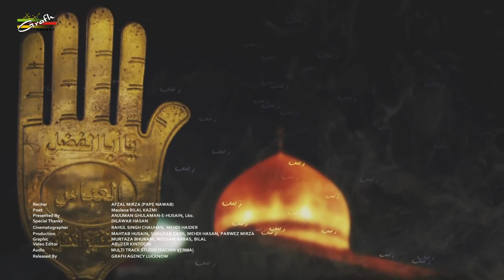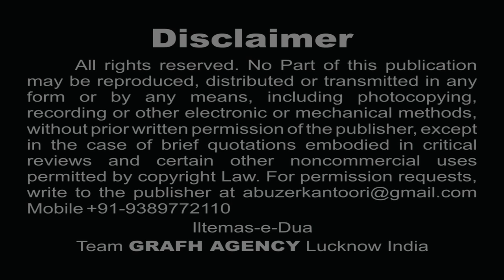असीरी की हवा | पापे नवाब | बिलाल काज़मी | Asiri Ki Hawa | Pape Nawab | Bilal Kazmi | Nohey 1441 2019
Nauha Khwan - Janab Afzal Mirza (Pape Nawab Lucknowi)
Poet - Maulana Bilal Kazmi Saheb Qibla
Special Thanks - Dilawar Hasan
Presented By - Anjuman Ghulaman-e-Husain a.s., Mufti Ganj, Lucknow.

Presented By : Mohd. Asghar Kintoori & Karrar Haider Jaan Jarwali
Cameraman : Rahul Singh Chauhan, Mehdi Haider
Camera Asstt. : Mehdi Hasan "Sonu", Shauzab Zaidi, Meesam
Production Manager : Mahtab Husain & Mahmood Rizvi
Video Editor : M. Abuzer Kintoori